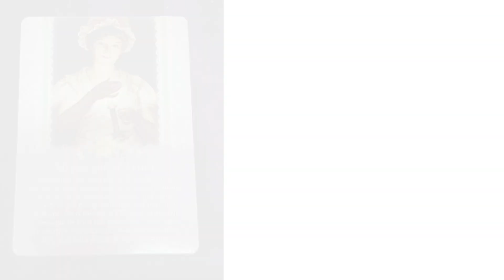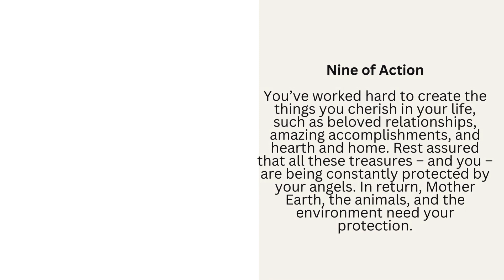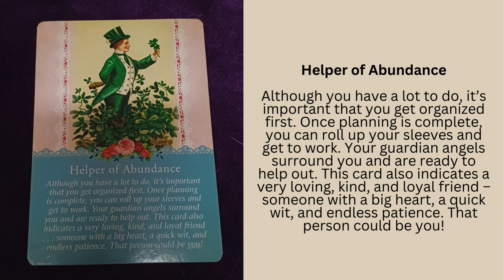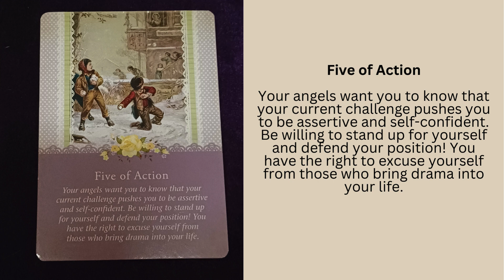Pisces 2024 Angel Card Reading Forecast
🌟Discover more about creative spirituality and tools to elevate your soul journey at our official

🌟Get the Pisces 2024 Astrology Planner and Angel Card Reading Forecast

🌟See all 2024 Astrology Planners and Angel Card Reading Forecasts

🌟 Get your free 2024 Retrogrades Calendar and Healing + Abundance Printable Bookmarks

🌟In need of divine energy healing? Get a distance reiki healing session here for yourself or a loved one

🌟🌟🌟Consider donating any amount to Coffee With Angels! This will help us continue with our lightworker projects. When you donate at least USD 5.00, we will send you a gift!